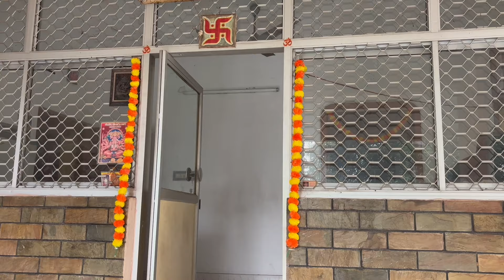Festival Vlog Bogi & Sankranthi 2024 | Telugu Festival Vlog | America Telugu Vlogs